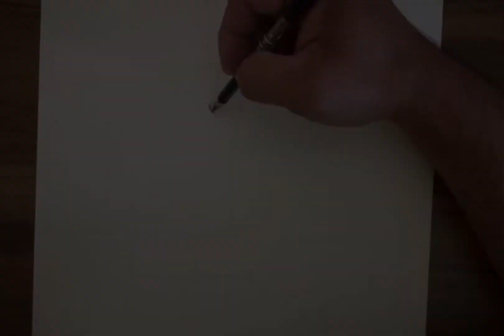石原聰美 鉛筆畫